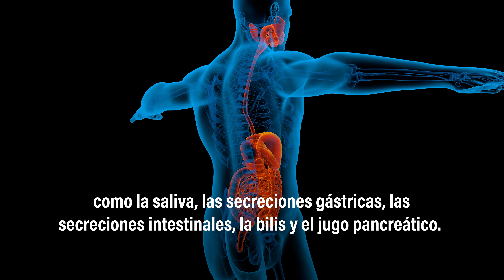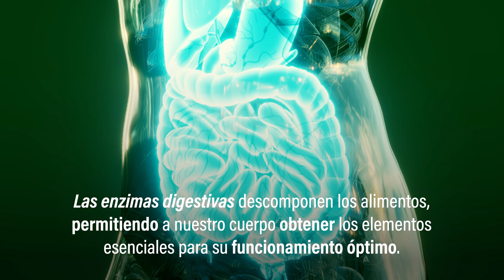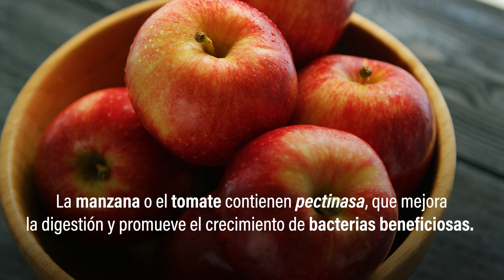ENZIMAS DIGESTIVAS ¿Para qué sirven y cómo mejoran tus digestiones?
👋 ¿Te has preguntado alguna vez cómo tu cuerpo procesa los alimentos que consumes diariamente? Las enzimas digestivas son esenciales para este proceso. En este vídeo, vamos a adentrarnos en el fascinante mundo de las enzimas digestivas, explicando qué son y por qué son tan importantes para tu salud digestiva. Además en como mejorar tus digestiones a través de las enzimas digestivas.

Las enzimas digestivas son moléculas especializadas que actúan como catalizadores en la descomposición de los alimentos que ingieres. Trabajan en equipo para descomponer carbohidratos, proteínas y grasas en componentes más simples que tu cuerpo puede absorber y utilizar.

Comprender cómo funcionan estas enzimas puede ayudarte a mejorar tu digestión y absorción de nutrientes, lo que a su vez puede tener un impacto positivo en tu salud en general. Desde ayudar a prevenir molestias digestivas hasta facilitar la absorción de nutrientes esenciales, las enzimas digestivas juegan un papel crucial en tu bienestar.

Así que, si estás interesado en aprender más sobre cómo las enzimas digestivas trabajan incansablemente para mantener tu sistema digestivo funcionando sin problemas, y decir adiós a malas digestiones ¡este vídeo es para ti!

CURSOS REGENERA:
💥 Regenera PRIME: Accede a todos los cursos, summits y ponencias de Regenera por 89€/año

¿Sabías que las enzimas digestivas pueden absorberse en la sangre, reacumularse en el páncreas y reutilizarse, en lugar de reducirse a sus aminoácidos constituyentes en los intestinos? Esto se llama circulación enteropancreática de enzimas digestivas.

00:00 Introducción
01:25 Que son las enzimas digestivas
02:50 Tipos de enzimas digestivas
04:05 Beneficios de las enzimas digestivas
05:10 Alimentos con enzimas digestivas
06:32 Suplementos de enzimas digestivas